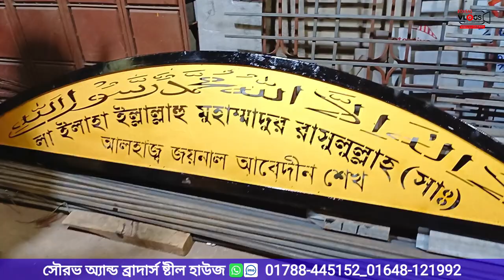জাহাজের প্লেট দ্বারা তৈরি | লেজার কাটিং গেইট ডিজাইন ২০২৪ | Main Gate Design |ss,ms,loher Gate Design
আপনার বাড়ির অর্ধেক সুন্দর্যই সামনের গেটে বৃদ্ধি করে।

সৌরভ অ্যান্ড ব্রাদার্স ষ্টীল হাউজ
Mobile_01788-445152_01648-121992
৪০৭, মাহাদীনগর, কামরাঙ্গীরচর, ঢাকা-১২১১

স্টিলের দরজা জানালা কেচিগেট সহ যাবতীয় মালামাল পাইকারি ও খুচরা পাবেন।

বিশেষ বার্তা: আমাদের Foysal vlogs এর কাজ হচ্ছে আপনাদেরকে পাইকারি পণ্যের সন্ধান এবং ব্যবসার আইডিয়া দেওয়া । তাই ব্যবসা এবং কেনাকাটা সম্পূর্ণ নিজ দায়িত্বে করবেন। ক্রেতা এবং বিক্রেতার মাঝে কোন প্রকার সমস্যা হলে Foysal vlogs দায়ী নয় ।